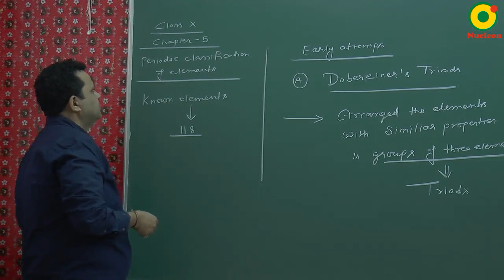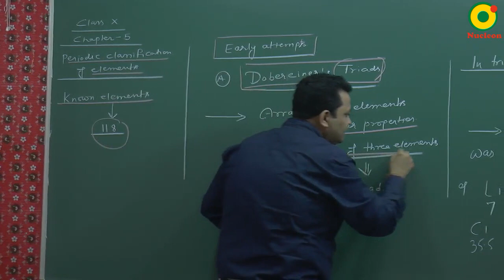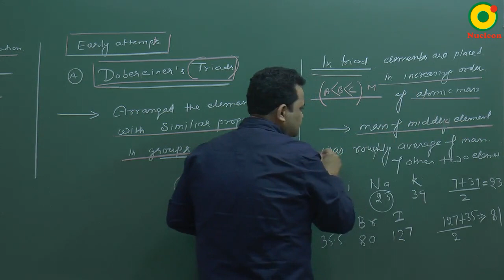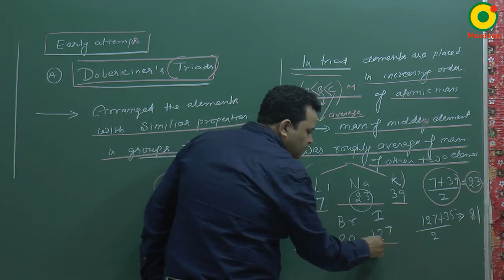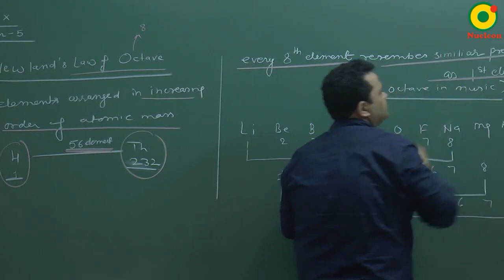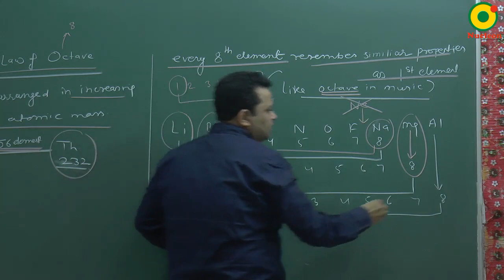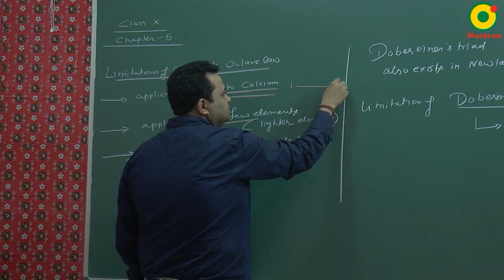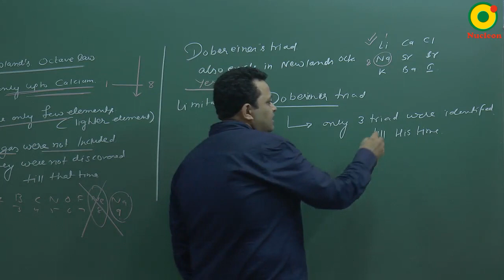Class 10 Science | Periodic classification of elements -01 by NV sir @ Nucleon IIT JEE NEET Kota